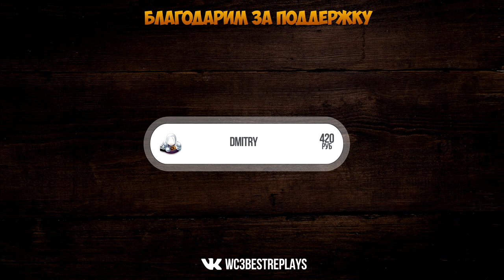WarCraft 3 Best Replays 38 Выпуск (Я Вас не звал!)